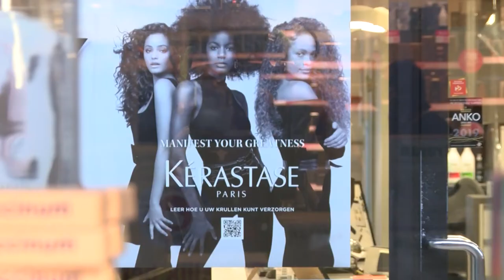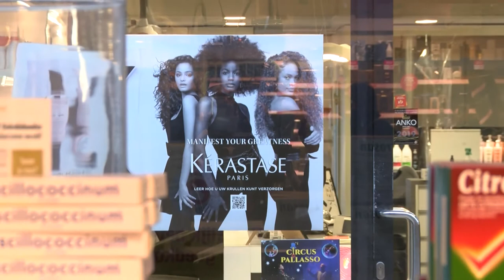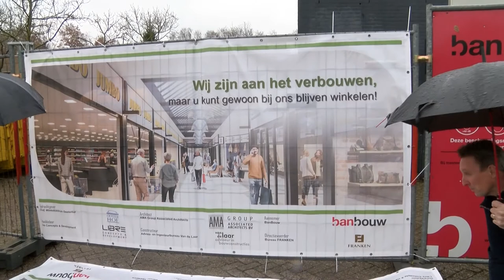Verbouwing Oosterhof 2021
Eindelijk is het dan zover. De grote verbouwing van winkelcentrum Oosterhof is gestart